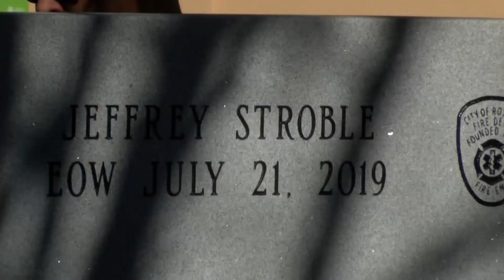Late Roswell firefighter honored with memorial